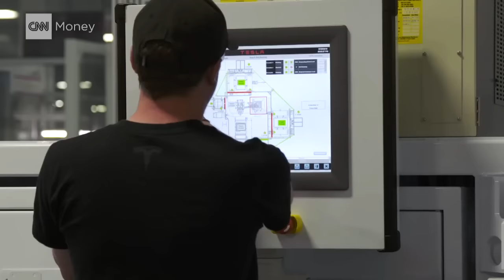Inside Tesla's enormous battery factory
Tesla is building a massive factory in Nevada to produce lithium ion batteries for its electric vehicles. Go inside the facility that, when completed, will have the largest ground footprint of any building in the world.